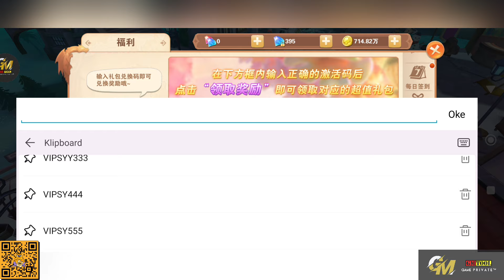Astral Guardian V4 Rare Edition - All Fashion , Weapon, Hair Skin , Wing , Mount , Pet , x1609999 DM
Astral Guardian V4 Rare Edition - Private Server

🎁 Reward Game :
★ Redeem Code Get All Skin , Fashion , Mount , Wing , Pet , Hair Skin , And More
★ After receiving the direct purchase card, do not use it in advance! (Use the one-click treasure card, daily card, and ranking card at level 150, and use other direct purchase cards after level 350)
Scratch cards can be redeemed unlimitedly
★ 699999 diamonds, 999 red diamonds, brilliant star ring  , The colorful, light-up cards inside are direct purchase cards. Use it after the related activity is released.

🔹 Language :  CN

🎁 Gift Code :
🔥dpvip666
🔥VIPSY555
🔥VIPSY666
🔥VIPSY777
🔥VIPSY888
🔥VIPSY999
🔥VIPSY111
🔥VIPSY222
🔥VIPSYY333
🔥VIPSY444
🔥VVIIPP1133
🔥hssgvip999

gaia odyssey private server,
astral guardian gm tool,
game lậu,
private server,
gm tool,
game private,
game lậu tool gm,
pocket incoming,